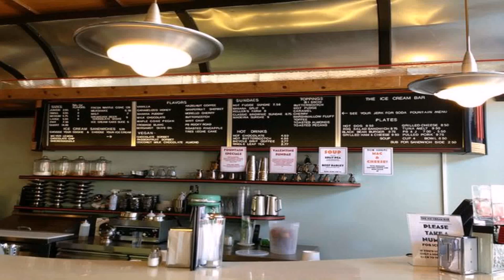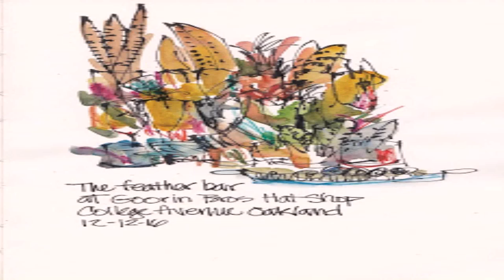Sonia'S House Of Styles San Francisco Ca (see description) (see description)